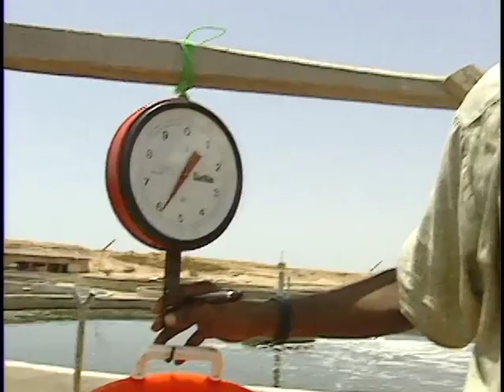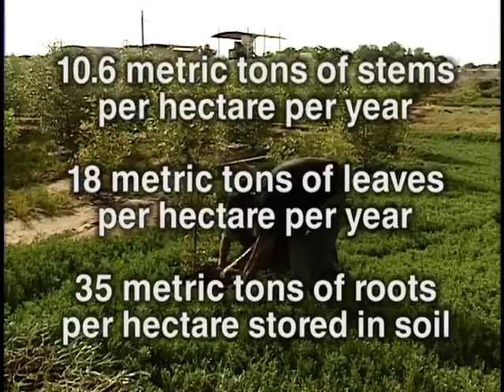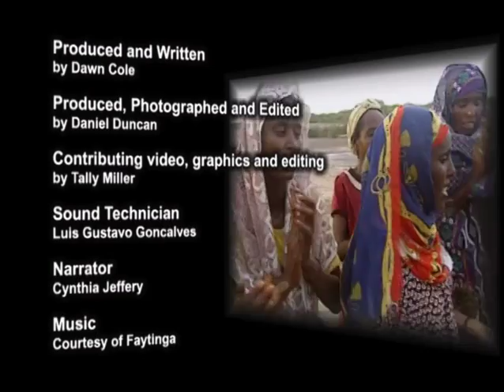Greening of Eritrea 17 Min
The story of the development of an Integrated Seawater Agriculture Farm (Seawater crops, shrimp and salt products) in Eritrea East Africa. Click here for the full half hour version